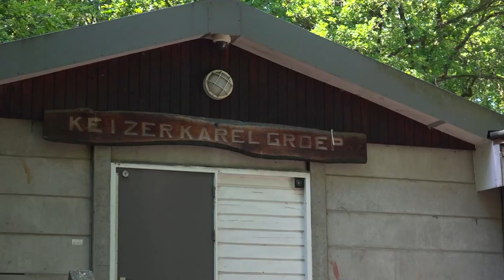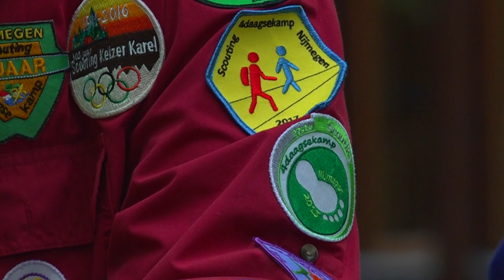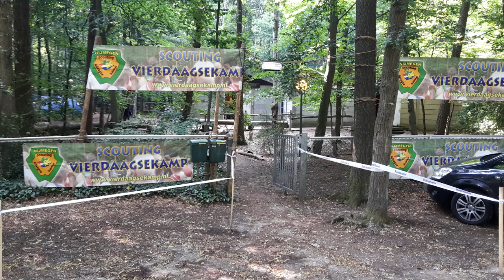Scouting Keizer Karel zorgt goed voor de lopers